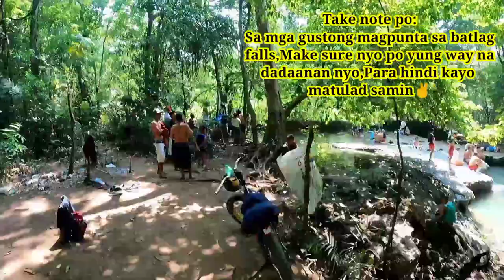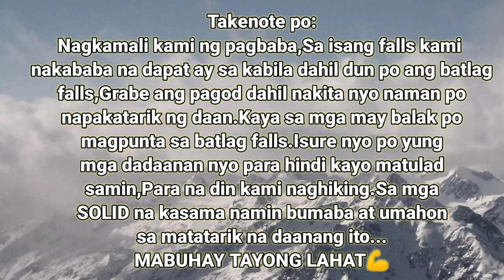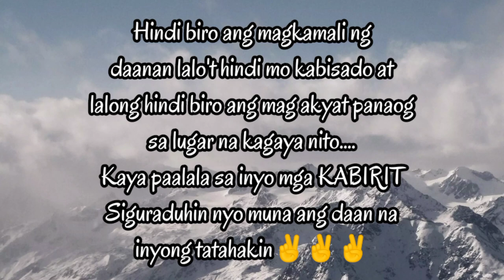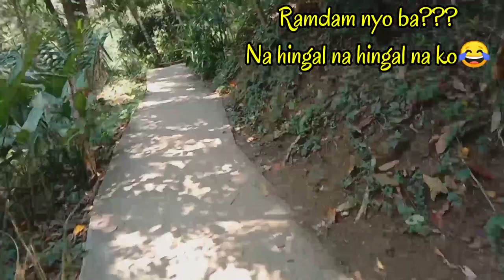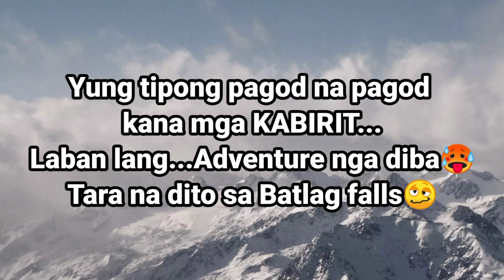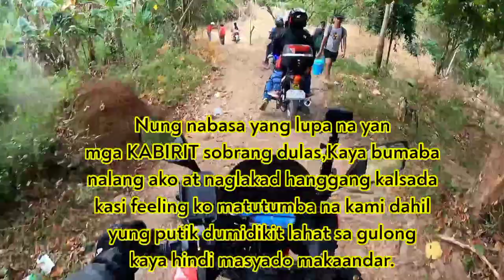Batlag Falls,Tanay Rizal 2021 | Ang Lihim | Ang Katotohanan | Philippines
Hello mga KABIRIT,Eto na naman kami rides kasama ng mga tropa nating riders.Shoutout sa mga Parañaque Playboy Riders dyan at sa ka collab nating riders.SMRC for the second collaboration.Salamat sa inyo mga boss.Matinding adventure ang nangyari satin sa lugar na ito.
Mga kabirit as new update 100pesos nalang ang entrance nila,at 300pesos sng cottage.Pinapasok naman kami kahit hindi nakafaceshield.Agahan nyo nalang kasi kahit napakatarik ng daan ay dinadayo padin siya lalo ng mga bikers.Shoutout sa inyo.Lodi kayo sa padyakan.

Mat's Jes Angel's
Analyn Cervantes